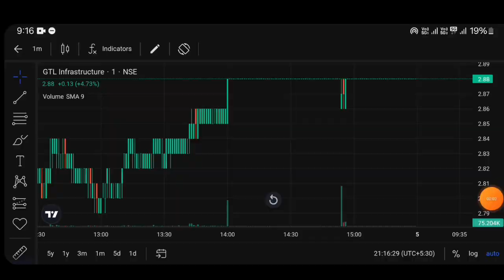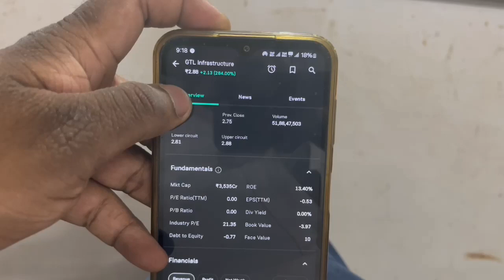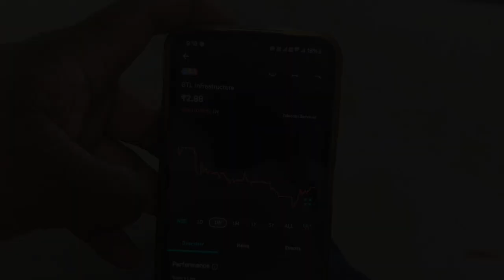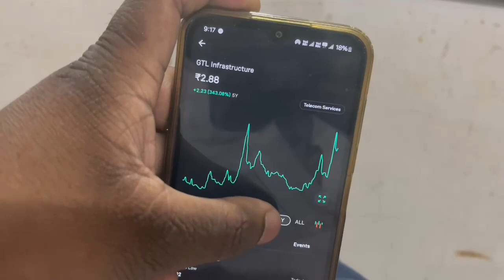gtl infra share latest news | gtl infrastructure share latest news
Your queries.
gtl infrastructure
gtl infrastructure limited
gtl share latest news
gtl infrastructure latest news
gtl infra share latest update
gtl infra share q4 results
gtl infrastructure limited kya karti hai

Investing in the stock market is subject to risks and please consult your advisor or own research before investing, channel not recommended buy or sell any profit or loss channel not responsible,I am not a SEBI registered.